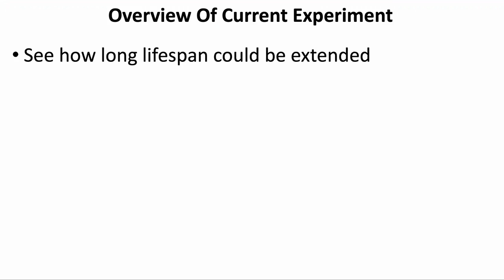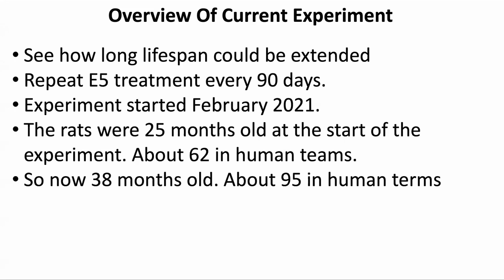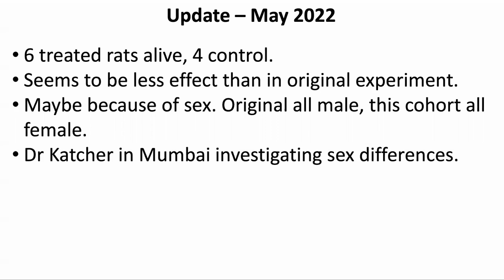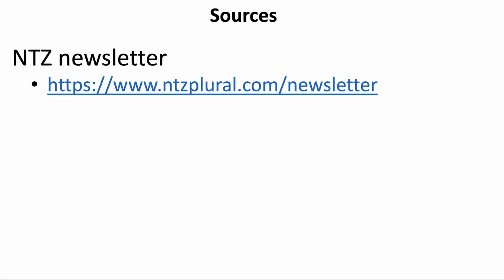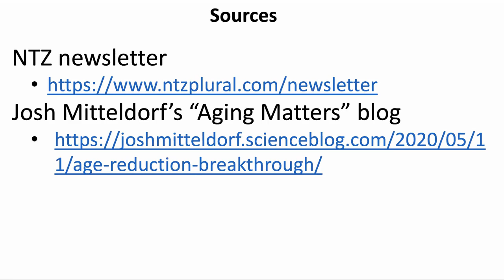Dr Katcher's E5 Experiment May 2022 Update | Review By Modern Healthspan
In this video we report on the May 2022 update from Dr. Katcher's experiment with E5, where he is testing to see how long the rats will stay alive if they are given an E5 injection every 90 days.

Reversing age: dual species measurement of epigenetic age with a single clock
The entry on Dr Josh Mitteldorf's Aging Matters blog

10%off Link outside of North America

100% Trans-Resveratrol 1000 mg ProHealth